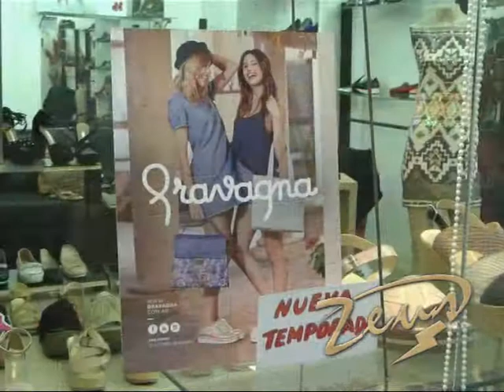Zeus Zapateria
Te seguimos mostrando la Colección de Temporada de Zapatos . . . .